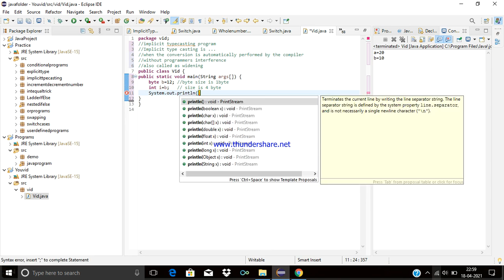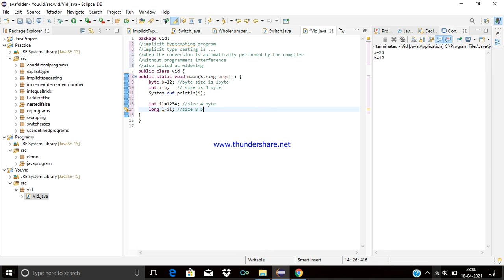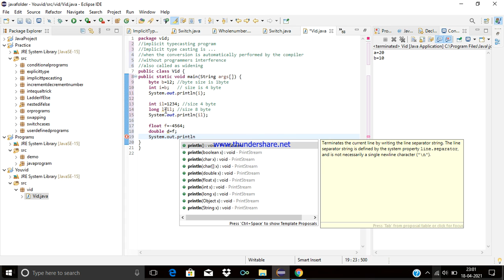Implicit Type Program in Java Eclipse